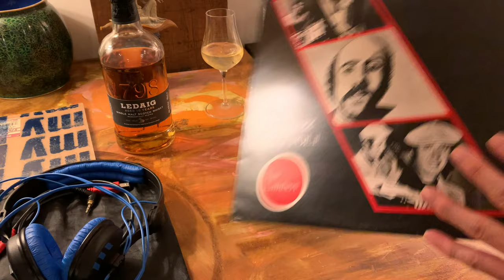スーパーツィーター＆サブウーファーの威力【ON・OFF検証】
Electro-Voice SENTRY Ⅳ B + Fostexのスーパーツィーター FT90HGと、同社サブウーファーCW250Bを増設してるのですが、有りと無しでどれ位音に違いがあるのか？実聴検証していきたいと思います。
それぞれ導入検討の参考になれば幸いです。

Electro-Voice SENTRY Ⅳ B
方式 3ウェイ・4スピーカー・オールホーン方式・フロア型
ユニット 低域用:30cmコーン型x2
中域用:ホーン型(1823M)
高域用:ホーン型(ST350A)
周波数特性 50Hz～18kHz ±3dB
出力音圧レベル 98dB/W/m
インピーダンス 8Ω
最大許容入力 50W(長時間平均)
500W(ピーク)
クロスオーバー周波数 400Hz、3.5kHz
外形寸法 幅705x高さ1,290x奥行523mm
重量 67.0kg

※検証部は空気録音です。
※御視聴はヘッドフォンを使用頂けますと、違いが解りやすいかと思います。

ツィーター用のコンデンサーはMUNDORF Mcap630v-0.33を使用

FOSTEX スピーカー アクティブ・サブウーファー CW250D